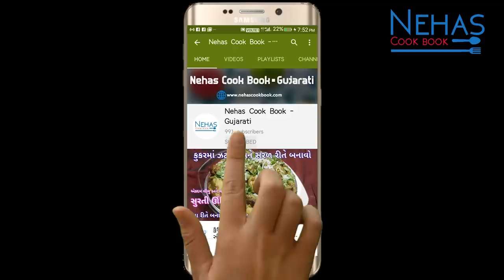દાણેદાર અને પરફેક્ટ માપ સાથે મગસ | Magas Recipe | Gujarati Magaj recipe| Besan burfi recipe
તહેવારોમાં બનતી રેસીપી /Festival recipe